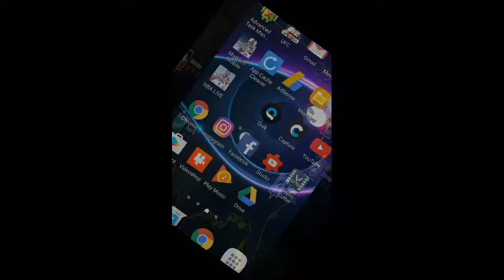Atlanta falcons crush Jacksonville jaguars NFL game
Atlanta falcons crush Jacksonville jaguars NFL game ea sports madden 17 NFL mobile gameplayy rise up touchdown babyyy NFL football game